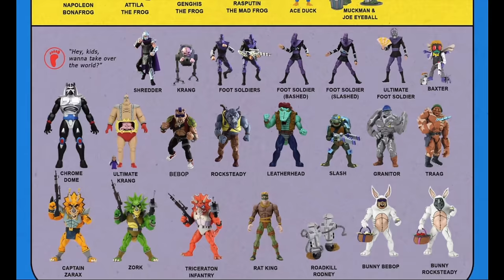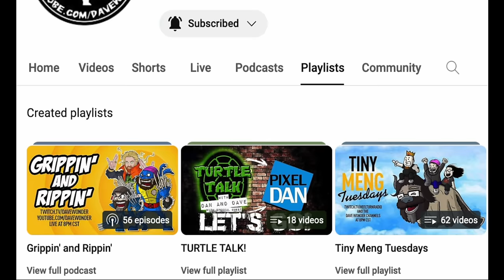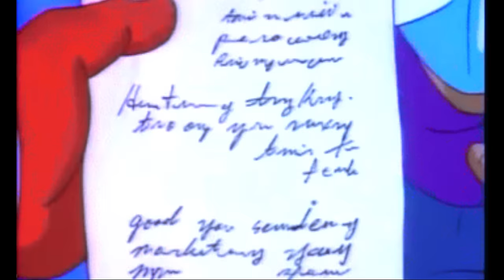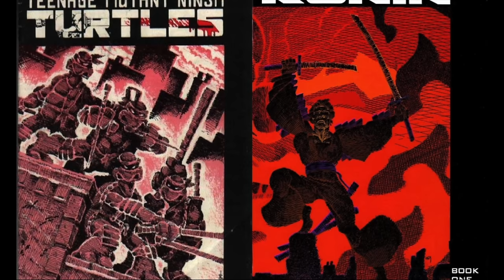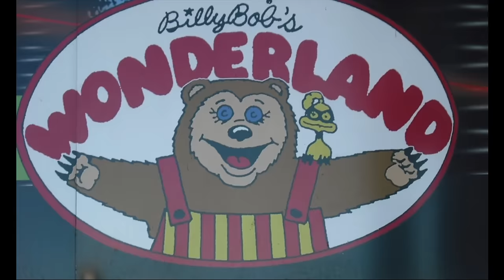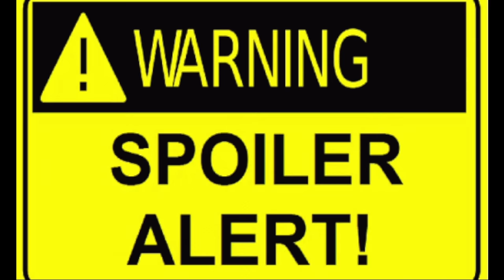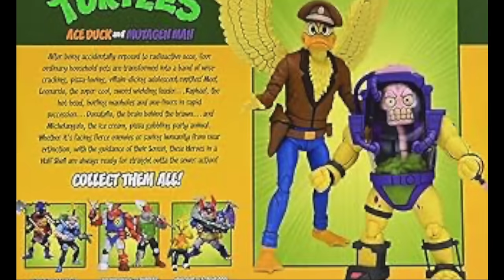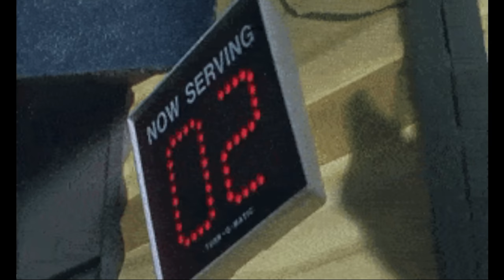NECA 1987 TMNT (1987) - Which Figures Do We Want? (part 10) + TMNT x TICK TEASER Animation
"Hey Kids, wanna take over the world?"

We're looking for a few good 1987 Cartoon Mutants!

What do Five Nights At Freddie's, Gremlins, The Simpsons, and Island of Dr. Moreau have to do with today's episode? Gotta scope it out to find out!

PLUS, stay (ahem) TOON'ed after the episode because we've got an EXCLUSIVE FIRST LOOK at our upcoming TMNT x TICK original animation with @cerberoarte

@neca   has been absolutely knocking the Turtles out of the park in their deep-diving fan-facing Ninja Turtles Toy Line, between SDCC/NYCC @ComicCon  and @ToyFair  this last year, we got a new barrage of incredible figures (like Mirage's Rat King/Leatherhead/Baxter Stockman, Archie's Wrestling TMNT/Mondo, 87's Ultimate TMNT/Oversized Krang/Evil Rex-1's/Punk Turtles, new What If's, year of the Rabbit, Universal Monsters TMNT, Last Ronin, and that's just the tip of the geeky iceberg).

It seems like the party wagon isn't slowing down any time soon as we now approach the TMNT's 40th ANNIVERSARY we can be assured that it's a great time to be a Turtles fan, and a fantastic time to be a TMNT collector.

But you know @SpeekyGeeky  even though we were treated to this wealth of options, seeing how beautiful they are just made us want MORE! So join us now, as we weigh in on and make a case for which figures from Classic Fred Wolf animation we hope make it onto our shelves ASAP.

This year we're expected to finally get a handful of never-before-made figures into glorious TMNT plastic and we're stoked to keep watching that number grow.

We'll also shine a spotlight on a whole bunch of incredibly talented folks who are helping to expand the TMNT experience with an enormous assortment of incredibly creative goods you won't want to miss learning about.

We know many of you are incredibly talented as well and would love to show off some of your RAD work in upcoming episodes. Be sure to tag us in your post to IG and add the hashtag

Here are some Incredible TMNT Instagrams and YT channels of folks shown in this episode that you might want to check out and follow:

► Sebastian Navas: @Seba_Navas   (provided the stellar thumbnail art in this very vid)

We would love to know which characters YOU are hoping to see in 2024 as well. So get those peanut butter and anchovy pizza-sauced fingers ready and make sure to let us know who would top YOUR list in the comments below.

We appreciate you stopping by, we realize you could have been plunging into a Dimension X portal worth of TikTok videos right about now, and we value you taking the time to check us out.

If you enjoyed this video and would like to see more of this type of content, don't forget to slam those "LIKE", "SHARE," and "SUBSCRIBE" buttons to help SpeekyGeeky stay as Geeky as we want to be.

As always... Until Next We Speeky, Keep It Geeky!

0:00 Intro and channel updates
9:38 BRUTUS (and Island of Dr Moreau)
17:09 THE GRYBYX — A Gremlins homage
21:05 WILLY WOMBAT & ELMO ELEPHANT (the precursor to FNAF?)
27:27 THE PHANTOM OF THE SEWERS
30:28 POLARISOIDS
38:39 CAPTAIN KRULIK & GRILLOX
43:30 TMNT Polls/Spotlight on Rad TMNT Creators/Fan Art Info
44:48 Wrap Up & SpeekyGeeky TMNT X TICK Teaser Video

Find us on ALL your favorite socials (and even a couple of your least favorite ones):

Follow our Instagram ►  @speekygeekyofficial

► A Positive Plot by @PowderAkaCaseyJones (discover more amazing music by Powder AKA Casey Jones
► Sewer Surfin Eurobeat (by @DominicNinmark )